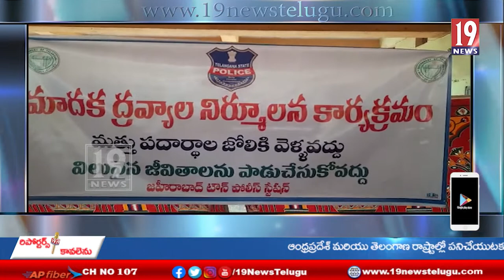మాదక ద్రవ్యాల నిర్మూలనపై జహీరాబాద్‌లో కార్యక్రమం